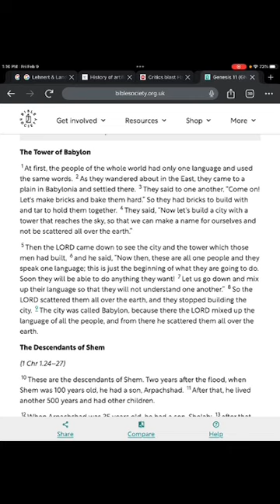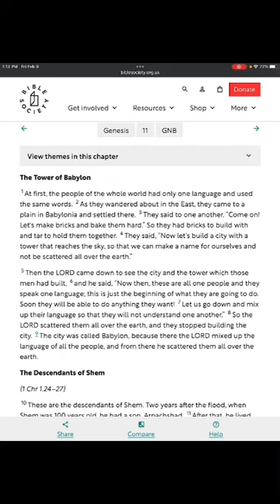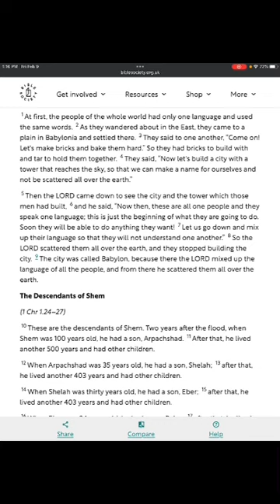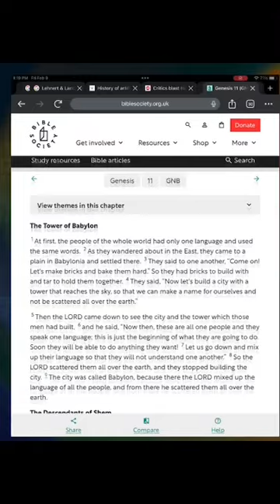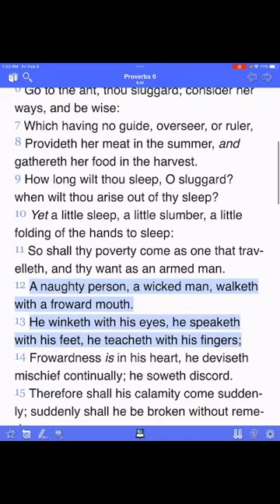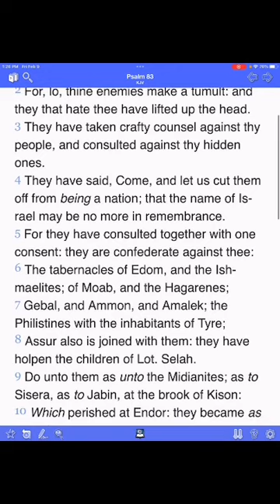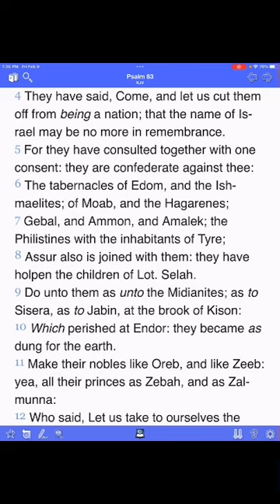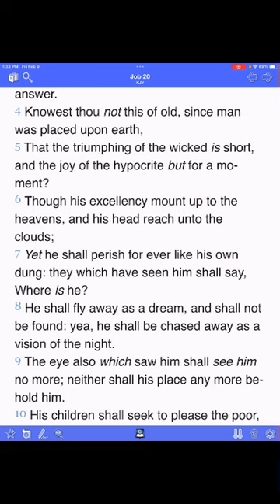The Tower Of Babel